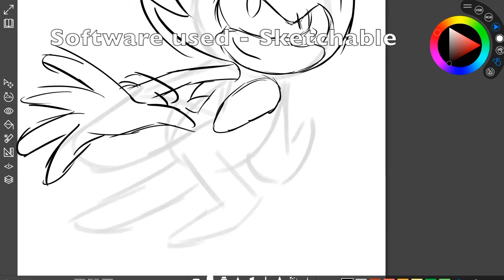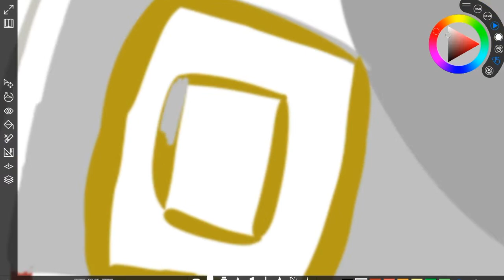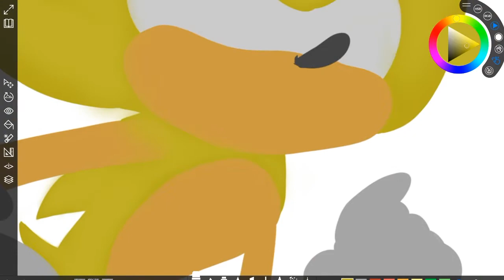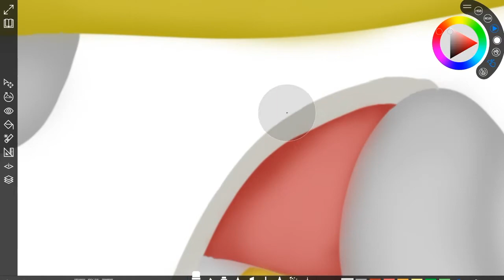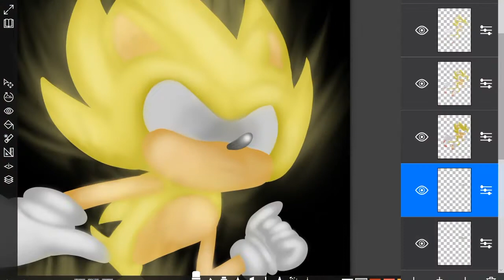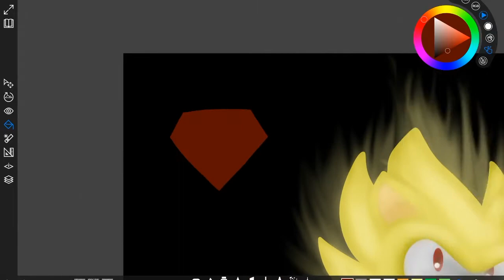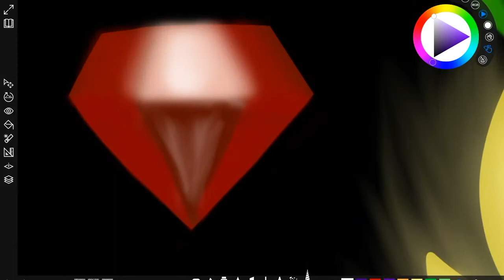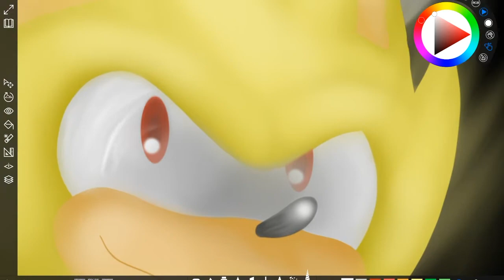Speedpaint - The Servers are the Seven Chaos...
Music used(in order):
- Perfect Dark Gaia(from Sonic Unleashed)
- Vs Nega Wisp Armor(from Sonic Colors)

This video was originally going to be about 7 minutes(+50 secs) long but I decided to add a few more details plus effects I missed(because Sketchable has limited layers). But I ended up giving the drawing a background(I had a few layers I made invisible, because I set up a few effects on different layers, combining multiple of them to see which one looks better).